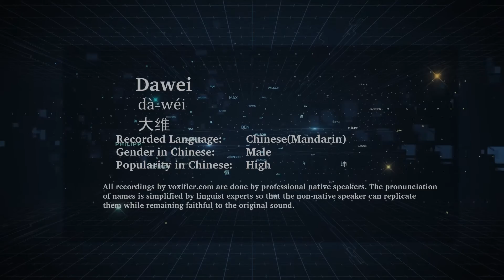How to Pronunce Dawei (Dà-Wéi, 大维) in Chinese (Mandarin) - Voxifier.com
This is the Chinese (Mandarin) pronunciation, gender, and phonetics recording of the name Dawei (大维, Dà-Wéi). The same name may exist in other languages with different pronunciations. Check the meaning of name along with other possible pronunciations or similar names for free Voxifier uses the help of expert linguists to simplify pronunciations by replacing some special sounds with sounds more commonly available across all languages.